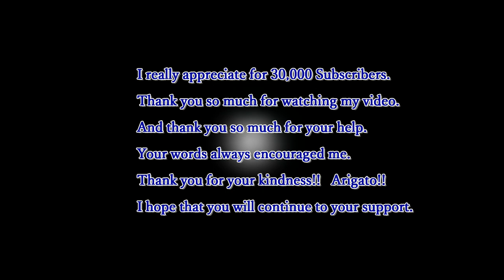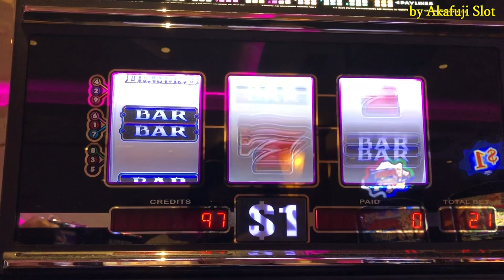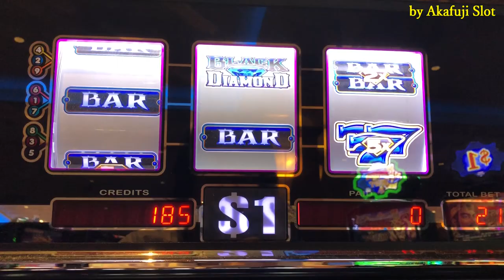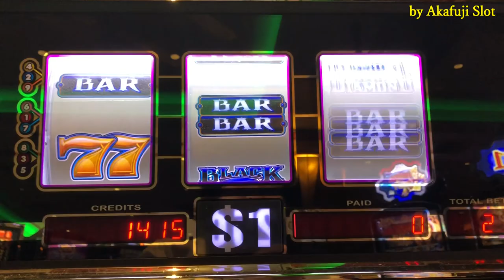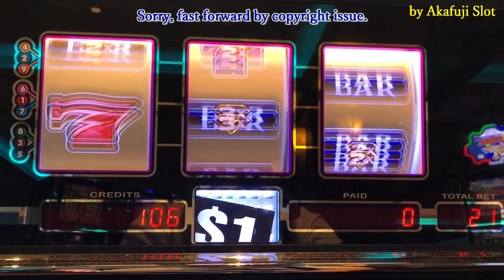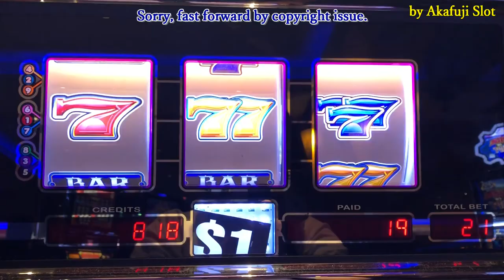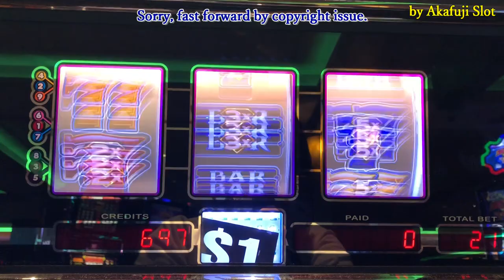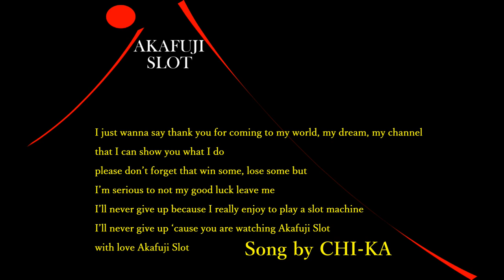Akafuji Slot Handpay★Massive Win High Limit Slot Machine★Black Diamond Bet $21 & 27 San Manuel Pokie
Your words always encouraged me.  Thank you for your kindness!! Arigato!! 💖💖